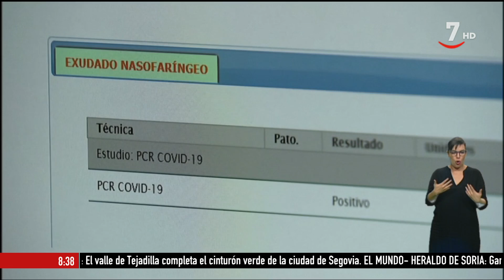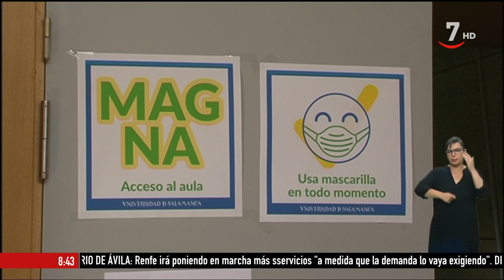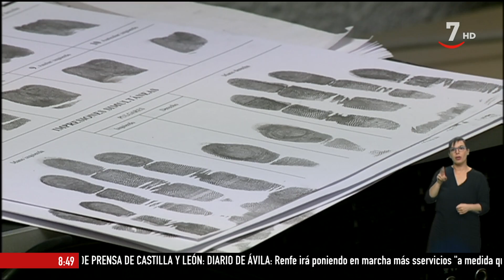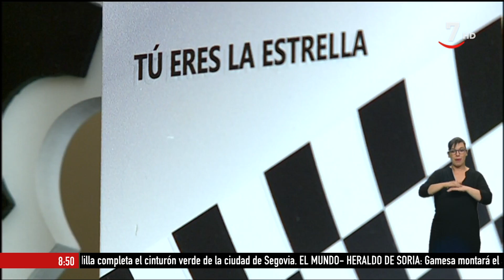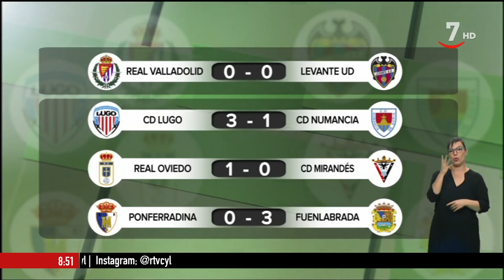Buenos días Castilla y León. Intérprete Lengua de Signos (02/07/2020